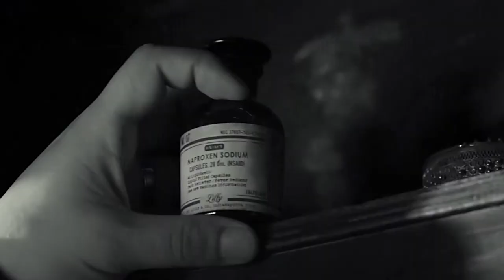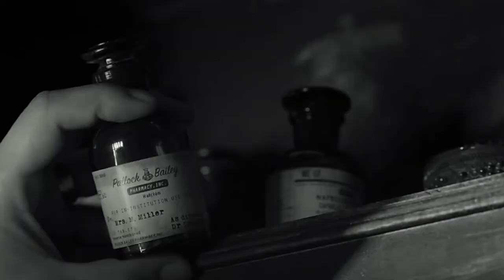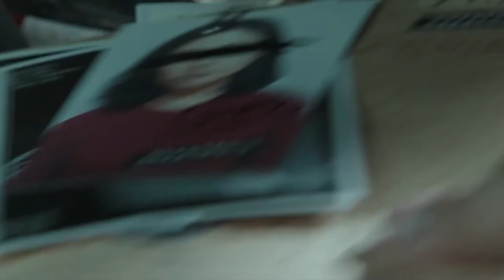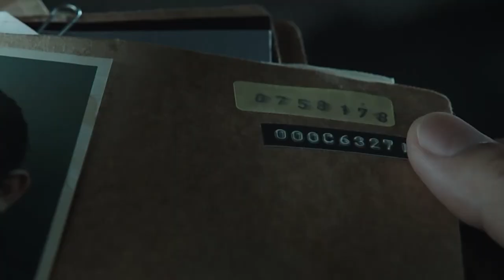BATTLE OF MEMORIES: Elgar Flashback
Elgar's stunning Cello Concerto in E Minor, in Leste Chen's thriller Battle of Memories, starring Huang Bo, Xu Jinglei, Duan Yihong & Tiffany Hsu.